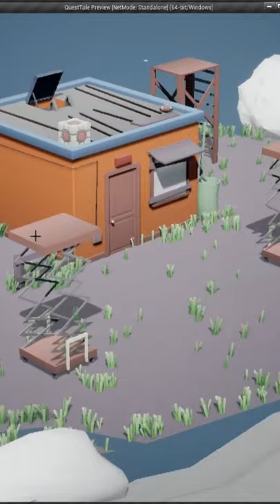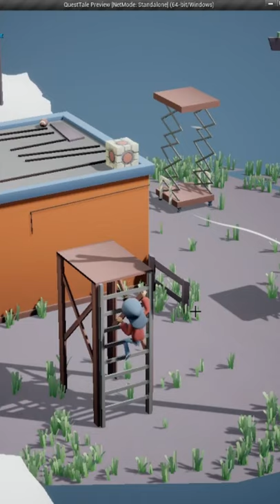GameDev Diary #2 - 2nd Video | Exo404 - QuestTale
It would be nice to get your feedbacks about this video, write in the comments what you liked most and what you want to know more about in the next episodes.